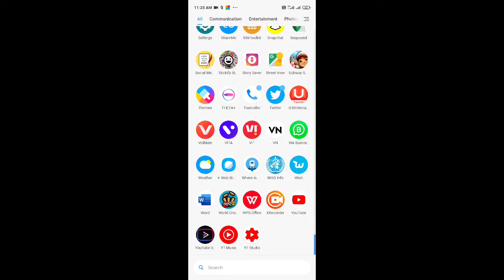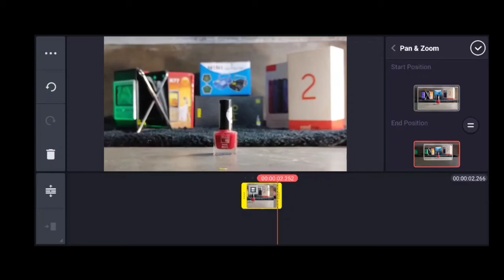Dolly zoom video tutorial . poco m2 pro . thebongindranilvlogs video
background sound

edit.. Vishva Chakraborty
special thanks .. debu da.

edit.. dipanjon

director INDRANIL GANGULY
shoot.. me

casting.. subrata da

piz amadar youtube channel taka support koro